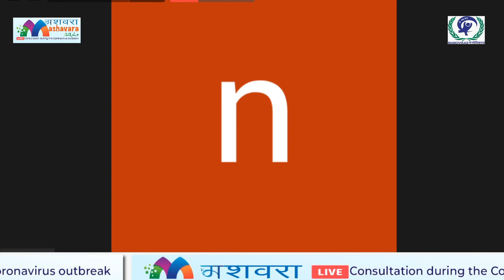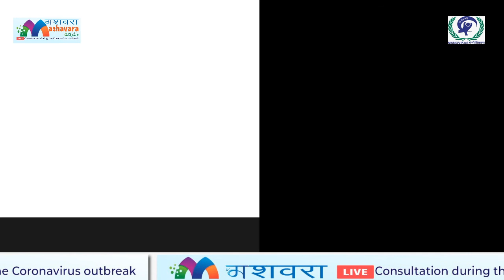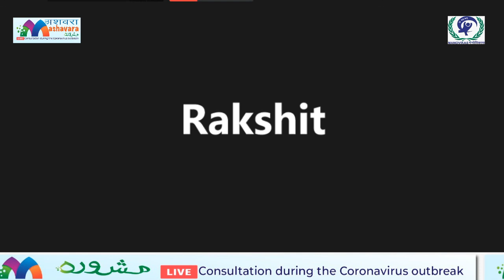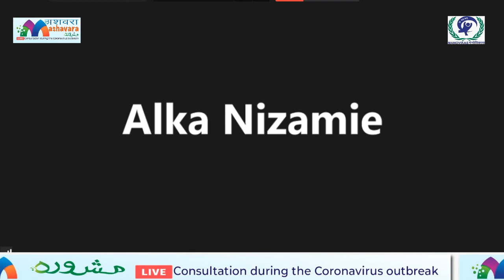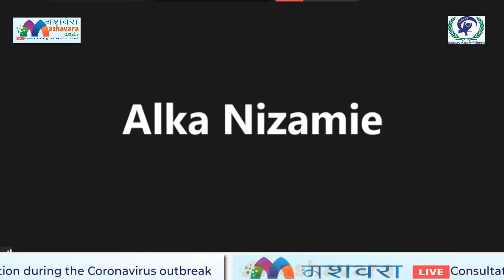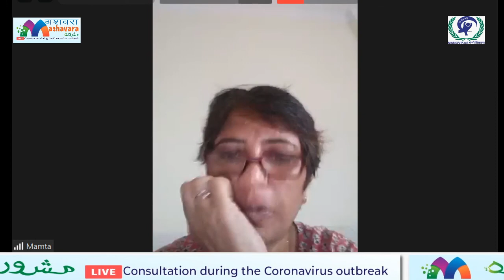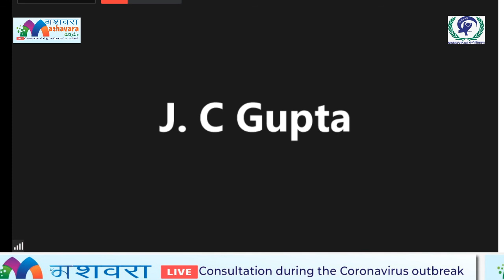Mashavara 42.09 Good Practice series onParental Perspective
Mashavara 42.09
Good Practice series on

Parental Perspective  पैतृक दृष्टिकोण
Dear Sir/Madam,

Among the challenges facing many parents is support and care of their young children who are either born with special needs or develop such needs early in life. This good practice series of Mashavara describes experienced-based interventions for parents of children with intellectual and  developmental disabilities. Parents often seek out some programs/support to help them develop skills, learn problem-solving approaches, or receive support because of the challenges they face in carrying out the type of parenting they wish to provide. They recognise that their child’s characteristics may demand special skills in addition to the general knowledge, attitudes, and practices needed by parents

कई चुनौतियों बावजूद कई माता-पिता अपने विशेष ज़रूरतों वाले बच्चों का देखभाल करते हैं । माशवारा की यह अच्छी अभ्यास वाली श्रृंखला बौद्धिक और विकासात्मक दिव्यंग्जनो के माता-पिता के अनुभव पर आधारित है। माता-पिता अक्सर कौशल विकसित करने में मदद करने के लिए कुछ कार्यक्रमों / सहयोग की तलाश करते हैं, समस्या को सुलझाने के दृष्टिकोण सीखते हैं, या उन चुनौतियों के कारण समर्थन प्राप्त करते हैं, जो वे उस प्रकार के पालन-पोषण के लिए करते हैं, और  वे प्रदान करना चाहते हैं। वे मानते हैं कि उनके बच्चे की विशेषताएँ माता-पिता द्वारा आवश्यक सामान्य ज्ञान, दृष्टिकोण और प्रचलन  के अलावा विशेष कौशल की मांग कर सकती हैं

Manovikas Family is grateful for your support and appreciate your kind presence in Mashavara. We are delighted to have you as a Prime Guest for our Mashavara 42.09 Consultation for the Persons with Intellectual and Developmental disabilities on, Wednesday, September 16, 2020, at 3 pm. in India.

The episode features Our Special Experts:

 Mr Anil Joshi
Former Program Director, Centre of Excellence of Accessibility Technology, IBM Research, Former Board Member, National Trust, MSJE, Founder Member of the National Confederation of Parents Organizations,ICT Accessibility professional/ Evangelist.

 Join Mashavara on ZOOM

Meeting ID: 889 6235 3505                        Password: 1609

If you are unable to access the session, that would mean the session's capacity of 500 seats has already been met. You may please also access the live-stream of Mashavra series on the Manovikas Family Facebook

You may be the next Speaker in Mashavara Best Practice Series.

Please mute your mic as you join the Mashavara Studio on ZOOM.

Mashavara series is for ALL so please circulate and join together.